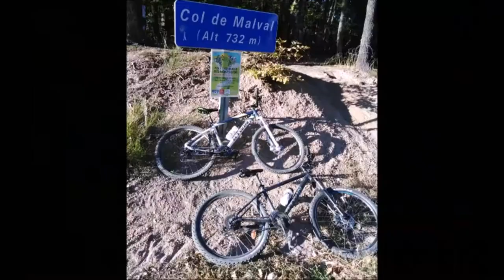Chemins DH!!!Sortie VTT #3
Salut les amis,on se retrouve pour une vidéo VTT dans les Monts du Lyonnais ,sur des chemins de DH ,voilas bonne vidéo n’hésité pas à vous abonner et à lâcher des pouces bleus...

Nos caméras:  -Gopro héro 2018
                           -Gopro héro 7 withe